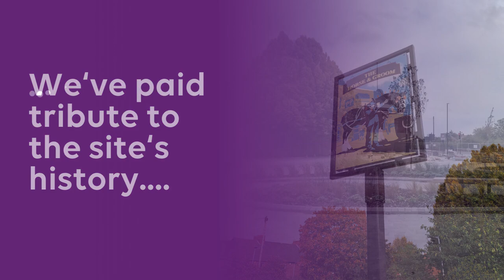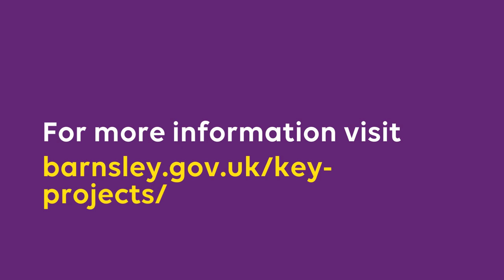Heart of Goldthorpe time lapse video